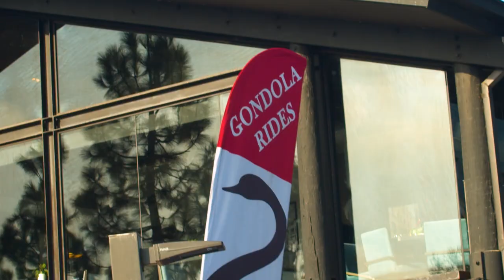Sunset Cruises San Diego | Hidden Gem San Diego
Sunset Cruises San Diego is a hidden gem here in San Diego! We have been voted the best sunsetcruises in all of North County, SD and these locals just won a FREE gondolaride here at Black Swan Gondola. It's easy everybody- we ask weird questions and you help us with the answers. You help, YOU win! Easy.
-Drew, The Gondolier

Book a  Sunset Cruise San Diego gondola ride and come hang!! 🥂 BlackSwanGondola.com🥂
👒Want to be on our show??👒
YOU are the reason we have a show so lets potentially hook YOU up!
Merch! We have Hats, Shirts, Pet Gondolier Outfits, and much much more.
:::merch coming SOON:::
🤝Want to work together or need to get something physically in our hands?? 👐
1105 La Bonita Dr.
San Marcos, CA
92078

🚣‍♂️ Black Swan Gondola 🚣‍♂️
Marriage Proposals: BlackSwanGondola.com/marriage-proposal
Weddings: BlackSwanGondola.com/weddings
Calendar of SOLD OUT or still available traditional gondola rides

Located in  North County San Diego
*Advanced Reservation Required: